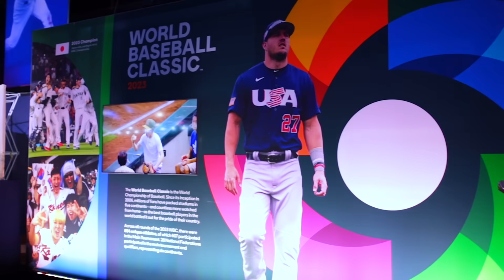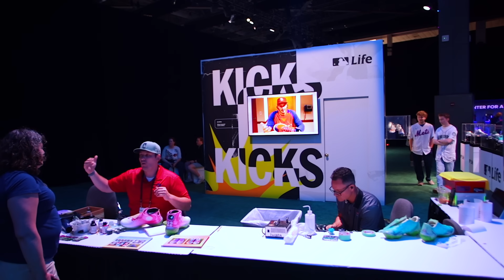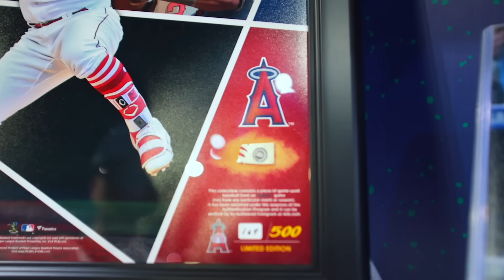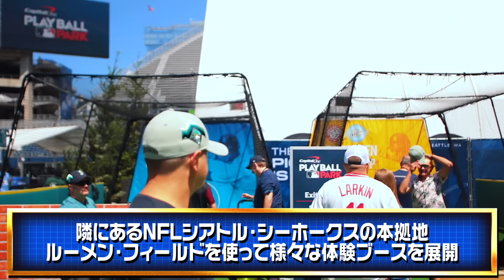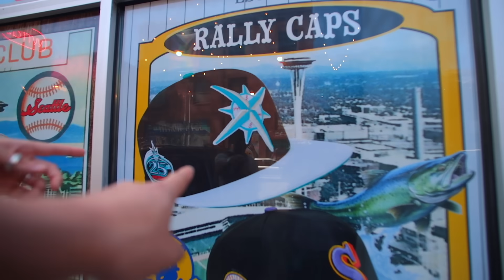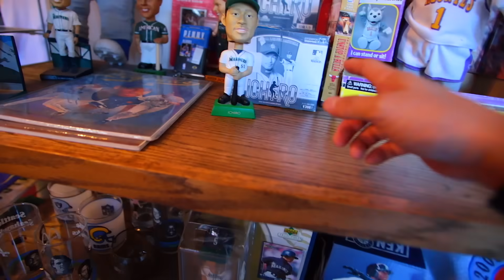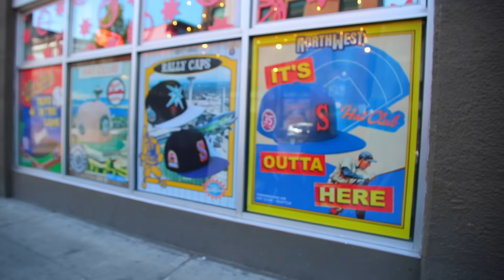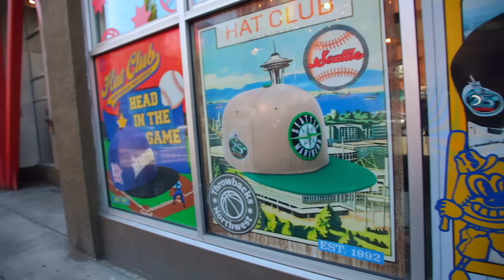やっぱり買い物が止まらない...!!さらに貴重なコレクションまで！【VLOG/スニーカー/NEW ERA/MLB ALL-STAR GAME】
--Information--
・MLB JAPAN公式アカウント

★オリジナルフォトTシャツ販売ページURL

・【必見!!】簡単!!誰にでも出来るスニーカーを綺麗に保つ方法!!正しい洗い方を専門家に伝授してもらった!!【お手入れ/クリーニング】

効果音提供元: 効果音ラボ,Music is VFR
画像/動画素材提供元: PIXTA

Weekly Kicks Information 2023 July WEEK 3
7月3週目(7/10~7/16)

7月10日(月)
アディダス オリジナルス NMD_S1 グレー ツー/グレー ワン
adidas originals NMD_S1 GREY TWO/GREY ONE
価格:25,300円(税込)
Style Code:ID0360

ニューバランス 1906R スレート グレー/ブライトン グレー
NEW BALANCE 1906R SLATE GREY/BRIGHTON GREY
価格:$155(日本国内未定)
Style Code:M1906RGC

7月12日(水)
ナイキ エア フマラ “ブラック アンド メタリックシルバー”
NIKE AIR HUMARA “Black and Metallic Silver”
価格:24,200円(税込)
Style Code:FJ7098-002

ナイキ ウィメンズ エア アジャスト フォース 2カラー
NIKE WMNS AIR ADJUST FORCE 2Colors
価格:20,900円(税込)
Style Code:DZ1844-200/FJ4552-100

7月13日(木)
ナイキ ウィメンズ エアフォース 1 ロー "ユナイテッド イン ヴィクトリー"
NIKE WMNS AIR FORCE 1 LOW “UNITED IN VICTORY”
Style Code:DZ2789-200

ナイキ ウィメンズ エアジョーダン 12 “ブリリアントオレンジ”
NIKE WMNS AIR JORDAN 12 “Brilliant Orange”
価格:$200(日本国内未定)
Style Code:FD9101-081

ボーンアンドレイズド × ナイキ SB ダンクロー ホワイト/ネイビー
BORN X RAISED × NIKE SB DUNK LOW WHITE/NAVY
価格:$130(日本国内未定)
Style Code:FN7819-400

7月14日(金)
リッチポール × ニューバランス 550 “フォーエバーユアーズ”
RICH PAUL × NEW BALANCE 550 “FOREVER YOURS”
Style Code:BB550RR1

ナイキ ウィメンズ コルテッツ ホワイト/ユニバーシティ ブルー-セイル-チーム オレンジ-ボーダーブルー
NIKE WMNS CORTEZ WHITE/UNIVERSITY BLUE-SAIL-TEAM ORANGE-BLACK-BOARDER BLUE
価格:11,000円(税込)
Style Code:DN1791-102

ナイキ エア フライト ハラチ "ナイキ ギア"
NIKE AIR FLIGHT HUARACHE “NIKE GEAR”
価格:$125(日本国内未定)
Style Code:FD0183-102

ナイキ コルテッツ ブラック/ホワイト
NIKE CORTEZ BLACK/WHITE
価格:11,000円(税込)
Style Code:DZ2795-001

ナイキ ウィメンズ コルテッツ ホワイト/シダー-レッド スターダスト-セイル
NIKE WMNS CORTEZ WHITE/CEDAR-RED STARDUST-SAIL
価格:11,000円(税込)
Style Code:DN1791-103

ナイキ ターミネーター ロー "ベルベットブラウン"
NIKE TERMINATOR LOW “Velvet Brown”
価格:$120(日本国内未定)
Style Code:FN7815-200

7月15日(土)
アトモス × ニューバランス 2002R “サイバネティクス ブルー”
atmos × NEW BALANCE 2002R “CYBERNETICS BLUE”
価格:22,000円(税込)
Style Code:M2002RAN

アディダス オリジナルス アディマティック オリーブ ストラタ/ワンダー ベージュ/オフホワイト
adidas originals ADIMATIC OLIVE STRATA/WONDER BEIGE/OFF-WHITE
価格:15,400円(税込)
Style Code:IE9864

ナイキ ジョーダン テイタム 1 "オールドスクール"
NIKE JORDAN TATUM 1 “OLD SCHOOL”
Style Code:FQ8133-001

ナイキ エア ジョーダン 7 "シャンブレー"
NIKE AIR JORDAN 7 "CHAMBRAY"
価格:29,150円(税込)
Style Code:CU9307-004

ナイキ エア フライト ハラチ グレー/ボルドー/レーザー オレンジ
NIKE AIR FLIGHT HUARACHE GREY/BORDEAUX-LASER ORANGE
Style Code:FD0189-001

ナイキ ダンク ロー プレミアム ユニバーシティ ブルー/ユニバーシティ ブルー ホワイト
NIKE DUNK LOW PREMIUM UNIVERSITY BLUE/UNIVERSITY BLUE-WHITE
Style Code:FN6834-412

ナイキ エアアルファフォース88 "ホワイト/ユニバーシティレッド"
NIKE AIR ALPHA FORCE 88 “White/University Red”
価格:$140(日本国内未定)
Style Code:DZ4627-100

7月17日(月)
ナイキ エア マックス² CB 94 オージー “ピュアパープル”
NIKE AIR MAX² CB 94 OG “Pure Purple”
価格:19,800円(税込)
Style Code:FQ8233-001